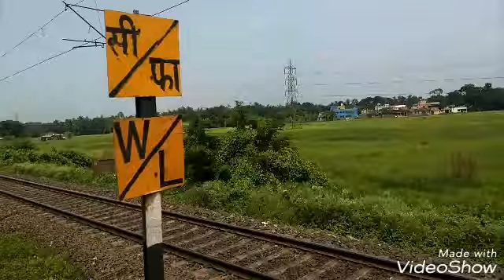Chambal exp parralar race to bagh exp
Chambal exp parralar race to bagh Exp, it's crossing chandan nager. Beautiful green field seen by my train.